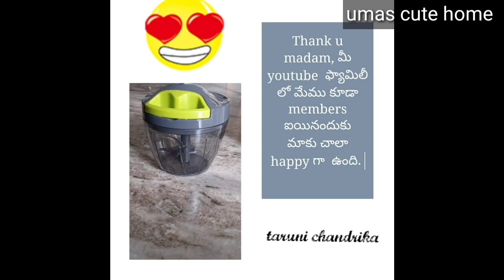Peanut katli| 2 ingredients తో sweet shop లో దొరికే sweet కేవలం 50rs కే 1/2kg| palli katli |easy👌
Peanut katli| palli katli |peanut burfi

Welcome to umas cute home

Today i am going to show you a sweet recipe.peanut katli.very easy and simple to prepare.